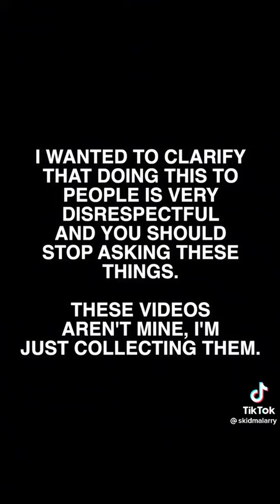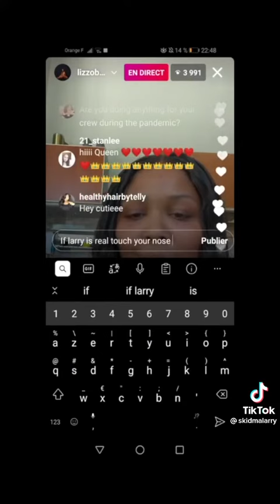One direction proving Larry after hiatus 💙💚